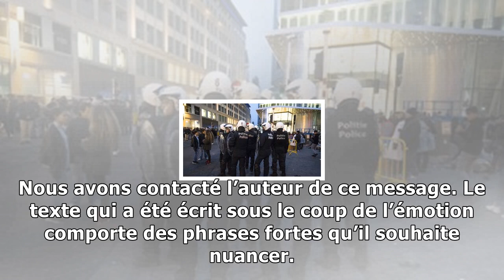Un citoyen bruxellois a eu une idée pour ne plus revivre les émeutes de ces derniers jours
Publié le Samedi 18 Novembre 2017 à 07h54 Régions Bruxelles Actualité RédactionBeaucoup de Bruxellois ont été choqués par les images des émeutes survenues à Bruxelles samedi et mercredi dernier. Assli...